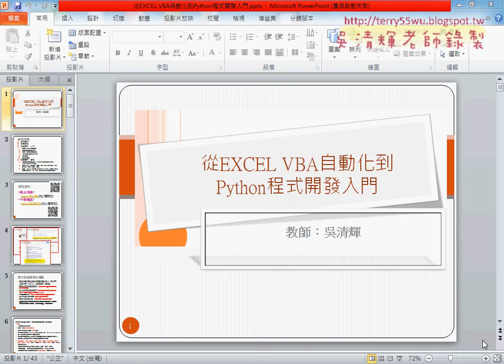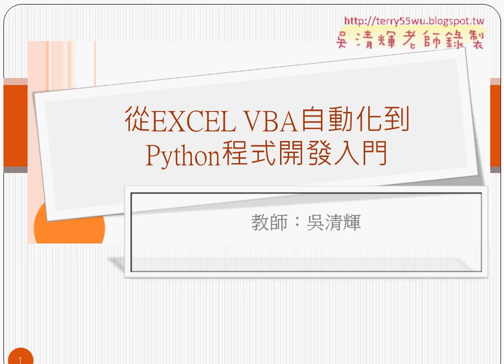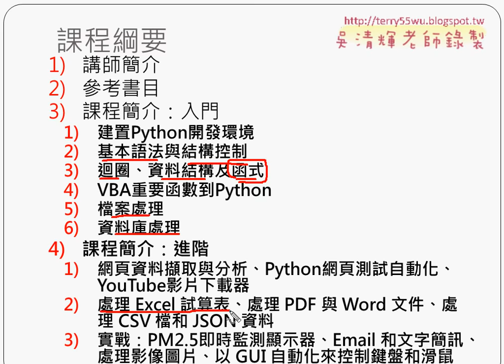01 課程綱要說明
從EXCEL VBA自動化到Python程式開發入門第1次上課(課程綱要說明&問卷結果與課程介紹&PYTHON安裝環境與簡單程式輸入&安裝ECLISE與外掛)

01_課程綱要說明
02_問卷結果與課程介紹
03_PYTHON安裝環境與簡單程式輸入
04_安裝ECLISE與外掛

檔案處理
資料庫處理

上課用書：
參考書目

作者：葉難
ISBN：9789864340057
出版社：博碩文化
出版日期：2015/04/02

吳老師  106/9/9